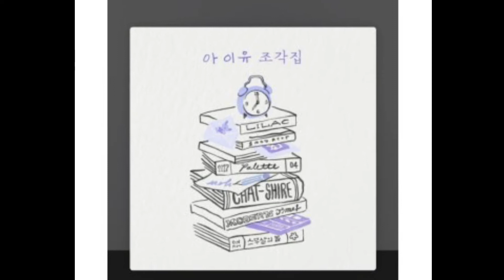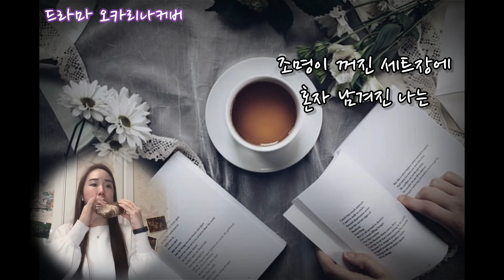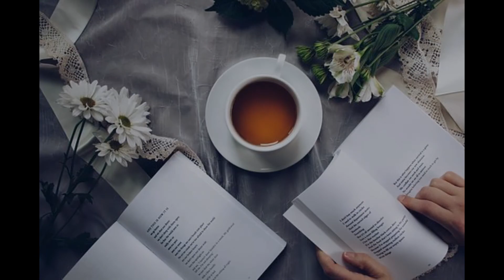드라마(Drama - IU) AG Triple ocarina cover by MaryU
여러분 모두 해피뉴이어~~!!😊

올 해 첫 오카리나 영상은..
며칠 전에 새로 나온 아이유 자작곡 앨범 ‘조각집’에서
제가 제일 좋아하는 노래 ‘드라마’를
AG Triple Ocarina로 커버해보았습니다. 😊🎶

이번 앨범 노래 다 좋아서
다른 노래도 커버해보려해요~~🎵

반주 : 유튜브 @drawsonido
(제가 반주도 직접 만들어 보려다..
그러면 작업시간이 너무 오래 걸릴 것 같아서
유튜브 반주 가져왔습니다~~*)